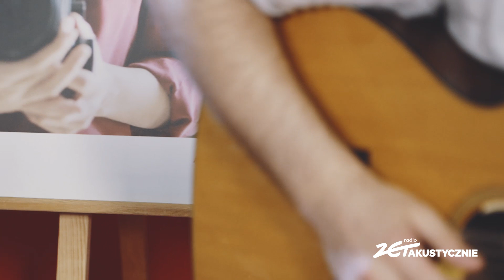Katie Melua - Nine milion bicycles | I cried for you | Your longing is gone